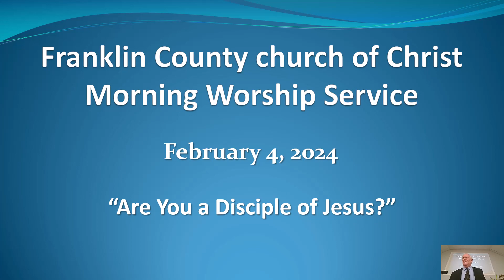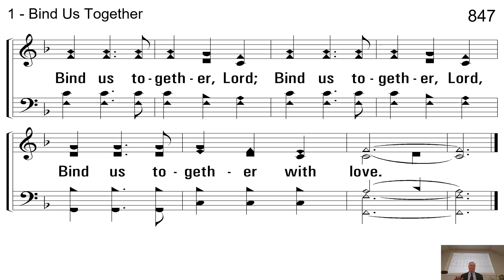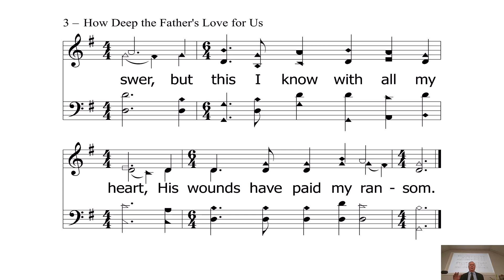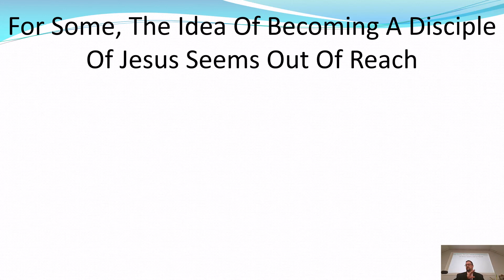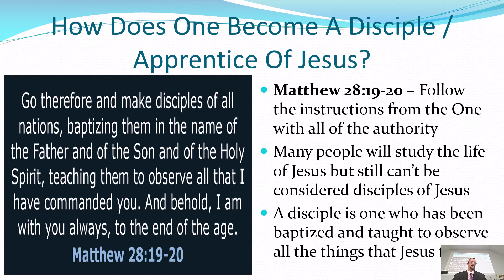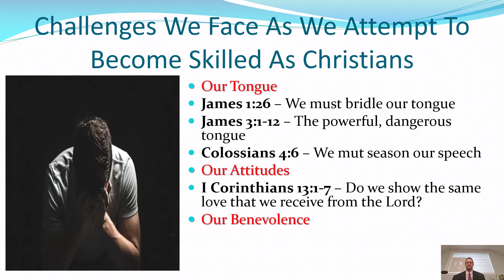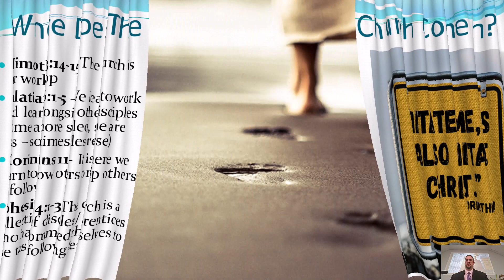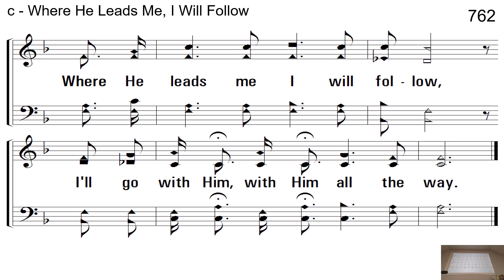Franklin County church of Christ Sunday Worship February 4 2024